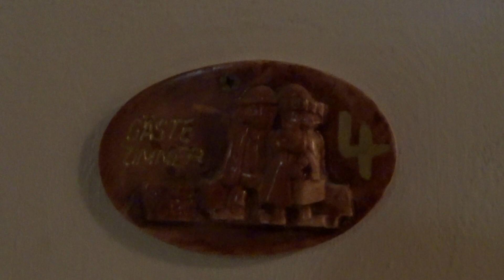4er Apartment für 6 Personen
Wohnzimmer  Luxuscouch 2 Personen
1 Schlafzimmer 2 Einzelbetten
1 Schlafzimmer  1 Etagenbett 2 Personen
Küche, Dusche, Toilette, Balkon